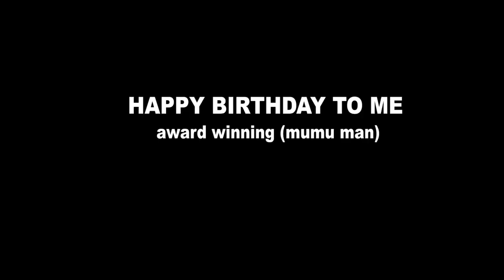REAL MEN || sirbalo clinic ft ogaflex || 2020 comedy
watch latest ogaflex comedy video ft sirbalo and his brother isaac
ogaflex who really trust his girlfriend had a bad news,,  why is ogaflex always in trouble